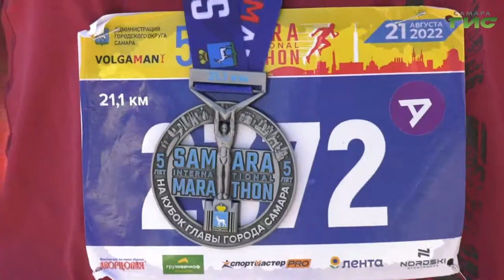Елена Лапушкина вручила награды победителям самарского марафона на кубок Главы города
2,5 тысячи спортсменов - на дистанциях от 600 метров до 42 километров. В Самаре состоялся пятый Самарский легкоатлетический марафон на Кубок Главы города. Его приурочили ко Дню флага России. Елена Лапушкина наградила победителей и вручила призы. Подробности расскажет Светлана Кудрявцева.